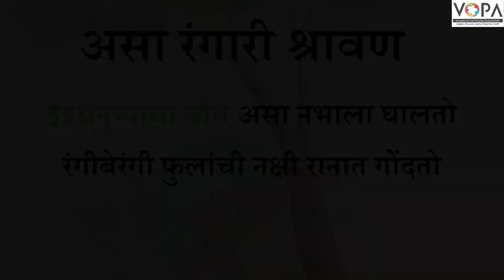8th |Marathi |असा रंगारी श्रावण | V3 | V-School